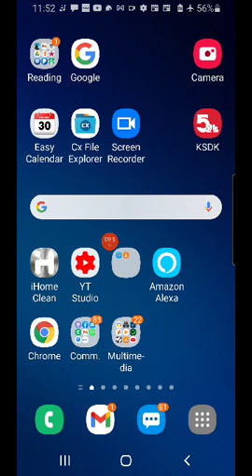A balancing word. Realism in "The Sweet Spot" March 2 2021 David Benjamin in Christ